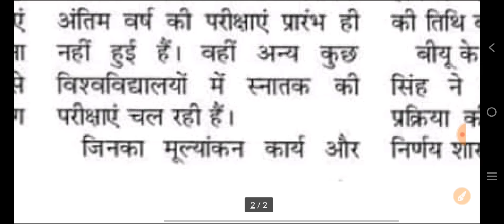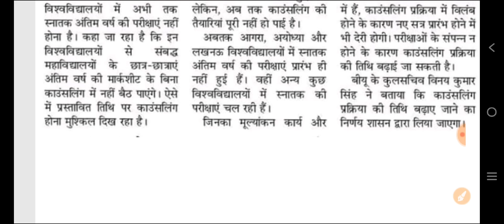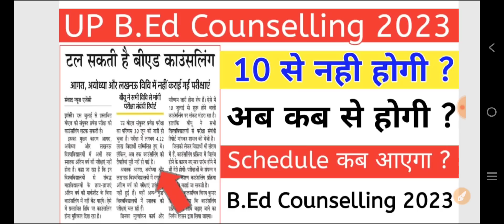UP B.Ed Counselling 2023 Imp Update || UP B.Ed Counselling News